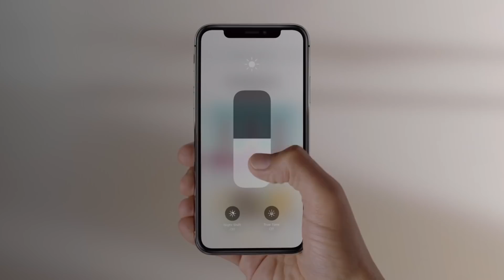Apple Is Now Worth $1 Trillion - IGN News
Apple's financial success continues as it hit a $1 trillion market cap this morning.

Follow IGN for more!